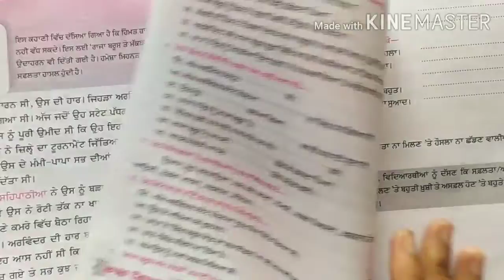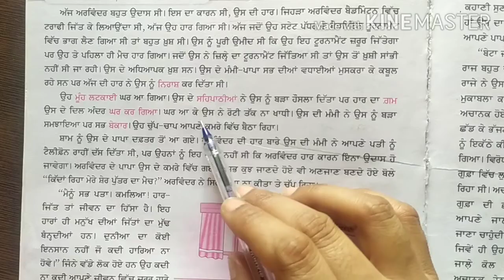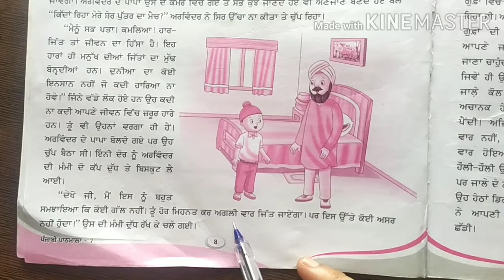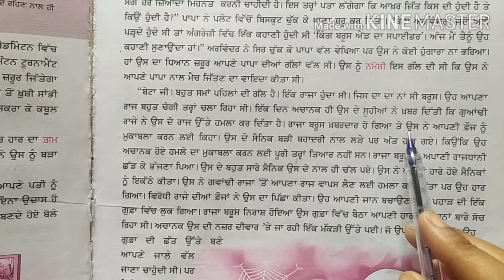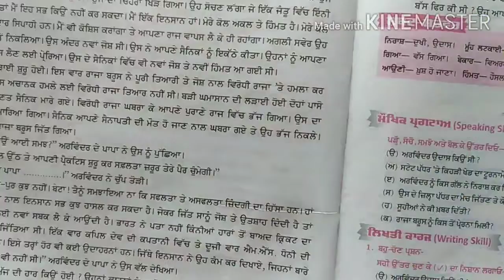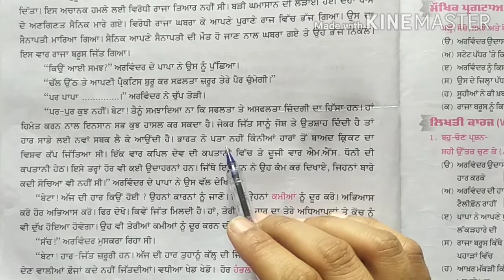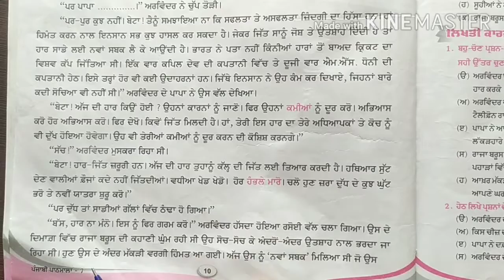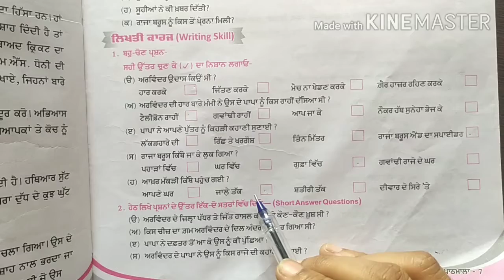7th Grade | Punjabi | AV Assignment 2 | 6th June 2020